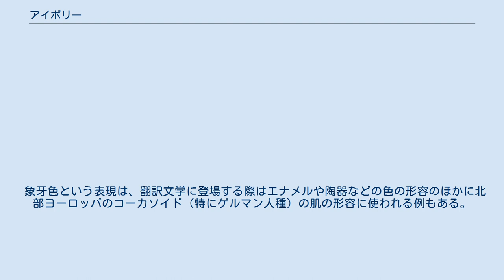アイボリー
象牙の彫刻 アイボリー（ivory）は、色の一つ。
アイヴォリーとも。
（アイボリーは象牙（象の門歯）、マンモス、セイウチ、カバ、マッコウクジラ、シャチ、イッカク、イボイノシシなどの牙のことで、牙の色がこう呼ばれる。
 淡く黄色がかったやや灰味の白色。
クリーム色をさらに薄くしたような色である。
 アイボリーホワイト（ivory white）ともいう。
元来は、アイボリーは象の門歯そのものの灰色味を帯びた色、アイボリーホワイトはそれを加工するために研磨した黄色味の白色であったが、現在ではほぼ区別なく用いられると考えてよい。
なお、アイボリーブラックは、象牙を焼いて作られた黒色顔料、もしくはその色である。
 西洋では象牙は古くから重要な工芸材料あるいは建築材料であり、アイボリーの色名は古く1385年頃から見られる。
 加工のしやすさや仕上がりの美しさなどから、日本においても高級材料として珍重されてきた。
 現在では象牙の乱獲が規制されているため、象牙そのものが材料として用いられることはほとんどないが、アイボリーの色合いは暖かく落ち着いた高級感を演出する色として、様々な場面で用いられている。
 日本では、近代になって象牙色（ぞうげいろ）という語も使われるようになった。
これは伝統的な日本語の色名というよりは、英文学に登場する色の名前の訳語として生まれた名前である。
日本古来の伝統色のなかでも練色に近い色調で、純白よりもいっそう日本人の生活域によく馴染む。
 象牙色という表現は、翻訳文学に登場する際はエナメルや陶器などの色の形容のほかに北部ヨーロッパのコーカソイド（特にゲルマン人種）の肌の形容に使われる例もある。